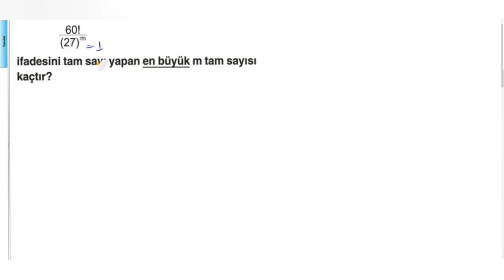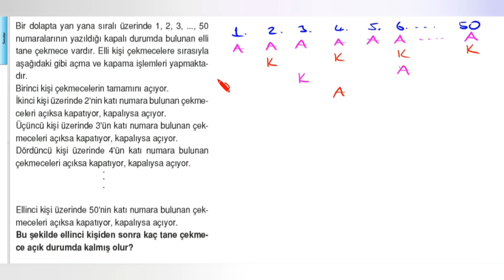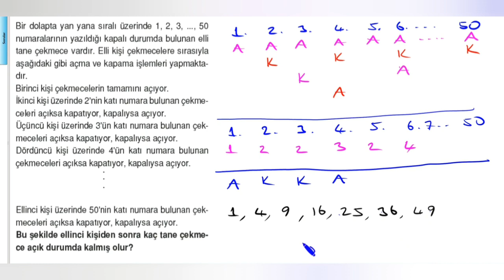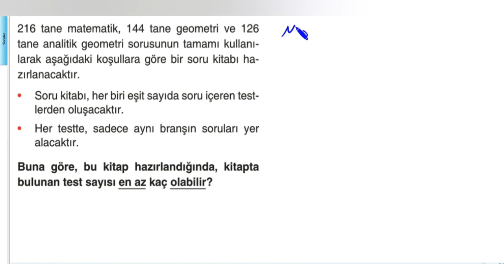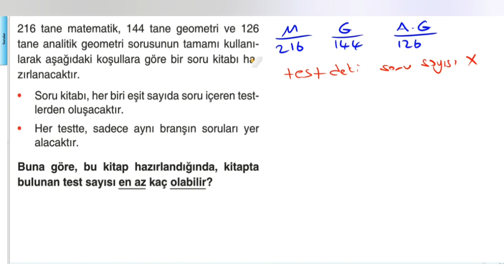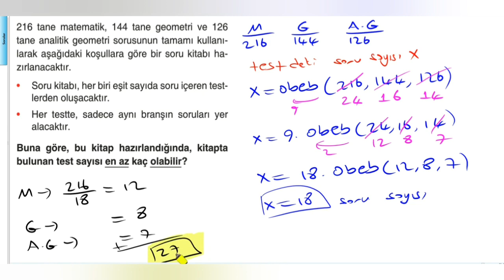KPSS - Asal Çarpanlar - OBEB / OKEK Soru Çözümü 7.Kısım